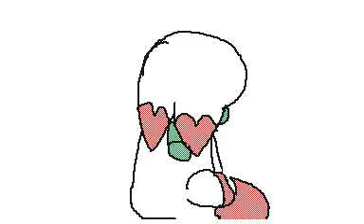The sound of change MV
this was gonna be longer but. lazy